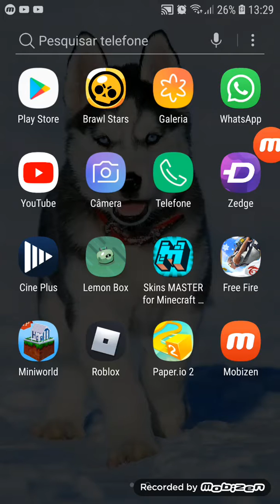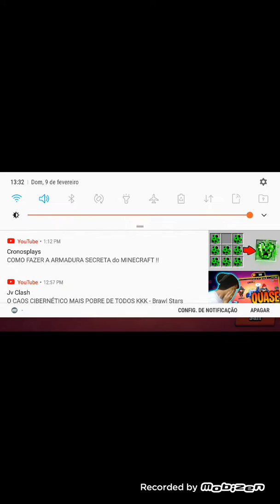Jogando Brawl Stars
João Guilherme Cauã Rafael Renato Garcia Léo da Hornet Thiago Reis Miguel boquinha Renan Fiorini